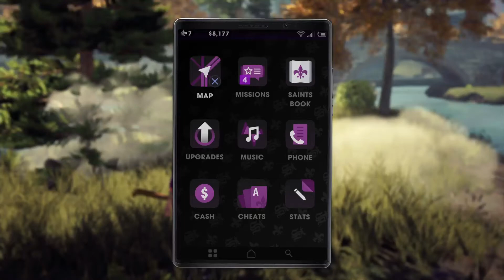Saints Row The Third Remastered - Pierce Guardian Angel